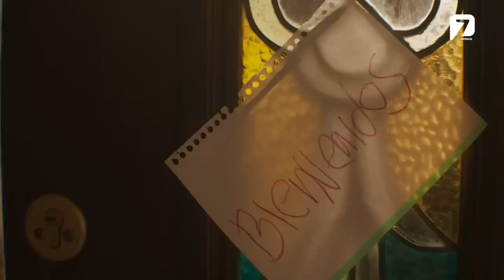Lo Que La Gente Cuenta -Willy El Sonriente